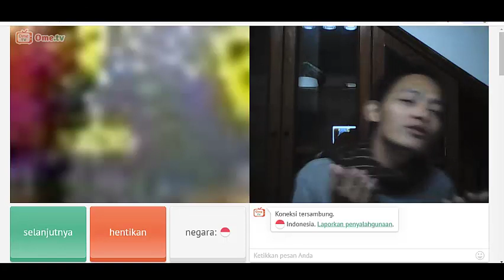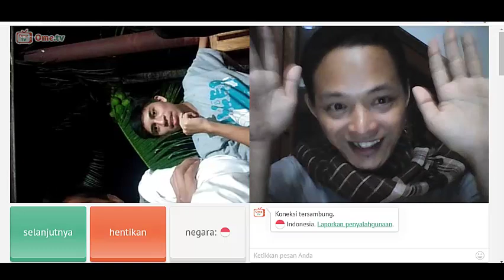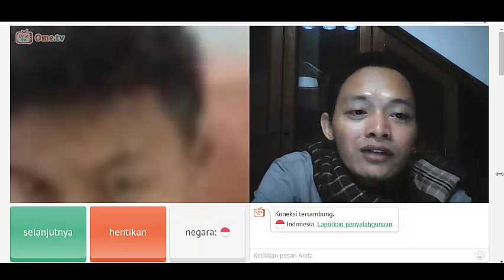Ketemo orang jogja do ome tv